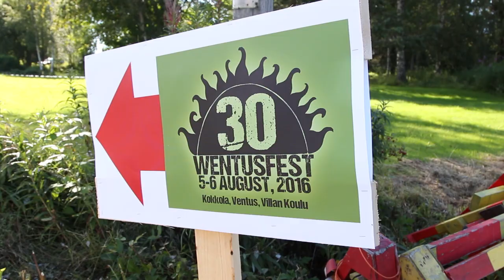Lazy Lester - Wentus Blues Band Sugar Coated Love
Lazy Lester at the Wentus Blues Band 30 years anniversary in Kokkola, Finland 2016. Special Guest on guitar: Duke Robillard

This clip was filmed and edited by Jussi Kurkimäki. To the memory of the great Lazy Lester 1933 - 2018